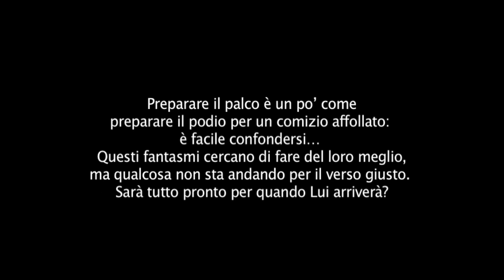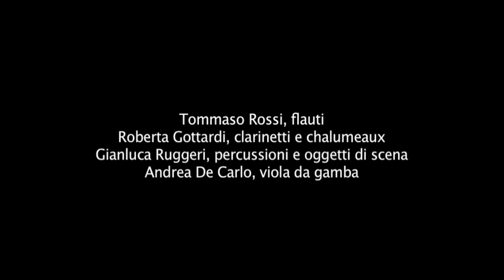Fabio Cifariello Ciardi - Questi Fantasmi (excerpt)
Instrumental music theatre for four musicians and cond-actor  (2008)

Setting the stage can be like organising a congested convention: It's easy to get confused. These Ghosts (Questi Fantasmi) are trying their best to put everything in order, but something is going wrong... Will everything be in order when He finally arrives?
The music of Questi Fantasmi is based on the instrumental transcription of the voices of Eduardo De Filippo and his actors, Antonio Bassolino, president of Campania during the environmental disaster of 2008, and Adolf Hitler.

Ensemble Algoritmo
Tommaso Rossi, flute and recorders
Roberta Gottardi, clarinet and chalumeaux
Gianluca Ruggeri, percussion
Andrea De Carlo, viola da gamba
Marco Angius, cond-actor

Commission of Festival Dissonanzen 2008 - Naples (ITALY)
Edizioni RaiCom